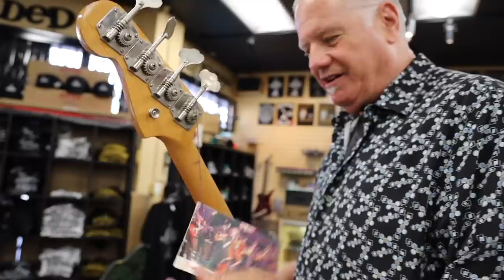58 Guitars More Guitars from Norm's Shopping Spree | Norman's Rare Guitars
MORE GUITAR VIDEOS/LESSONS/CONCERTS/ETC.
Or DOWNLOAD THE FREE APP!

NEW WEBSITE IS NOW UP!!! NEW SHIRTS, AND MORE GUITAR INVENTORY GOING UP DAILY!!!